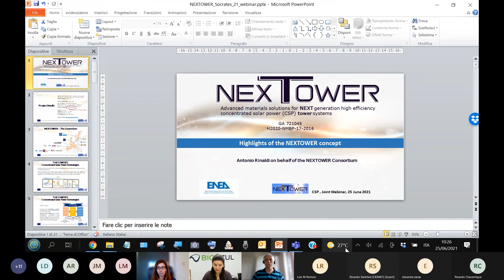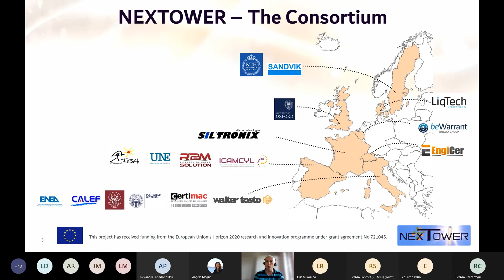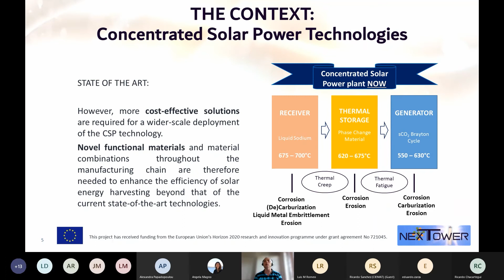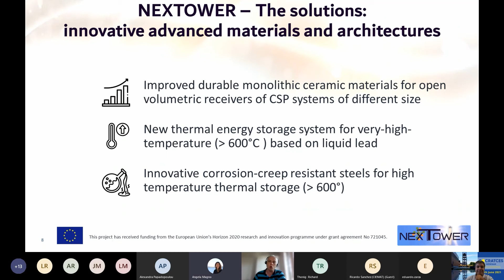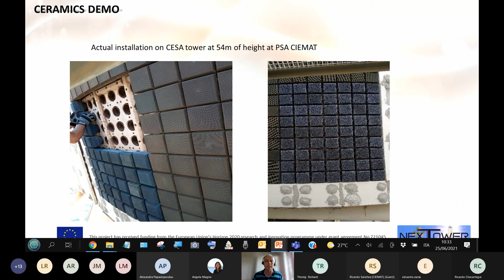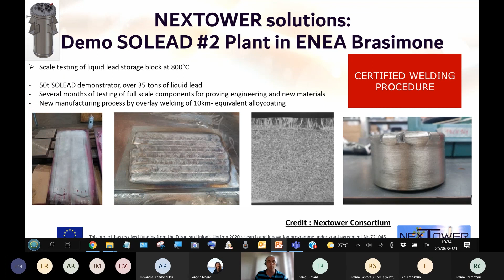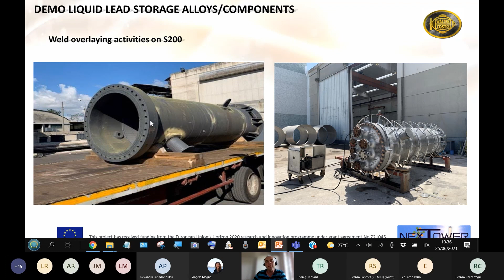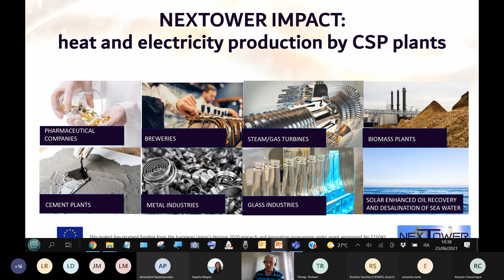NEXTOWER project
NEXTOWER project presentation made by Antonio Rinaldi, senior researcher at the ENEA Sustainability Department of Productive and Territorial Systems and coordinator of the project, during the CSP Joint Webinar.